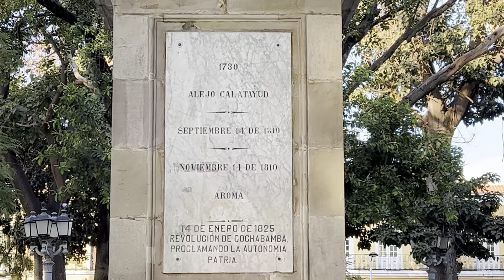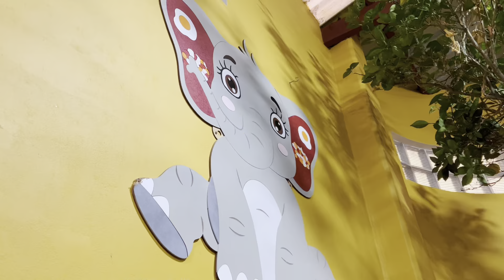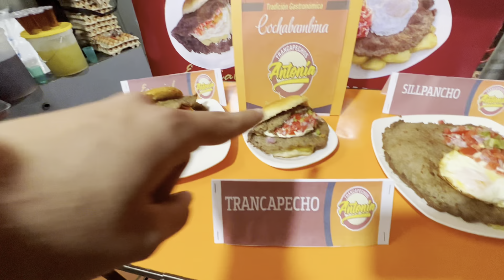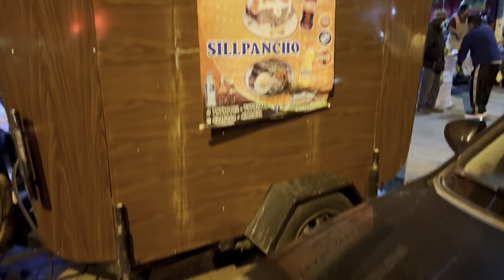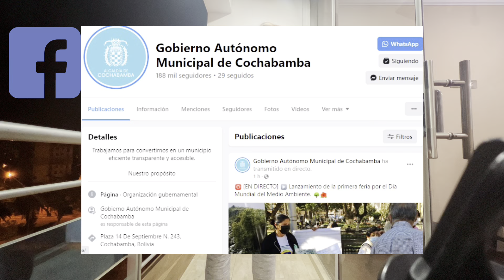¿POR QUÉ LOS COCHABAMBINOS COMEN TANTO? | RUTA DEL SILPANCHO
El dia de hoy realizamos un TOUR GASTRONÓMICO en COCHABAMBA, en el cual probamos tres tipos diferentes de SILPANCHO, uno de los platos tipicos de cochabamba. Cual crees tu que fue el mejor?

No olviden dejar su like y comentario!